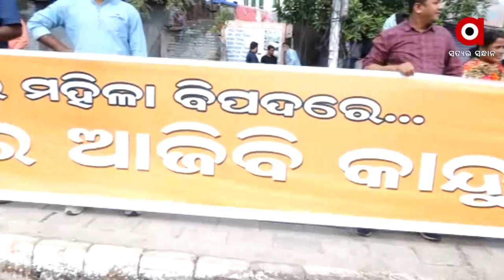ଘଣ୍ଟ ବଜାଇ ପ୍ରତିବାଦ କଲା ବିଜେପି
ଘଣ୍ଟ ବଜାଇ ଅଭିନବ ଢଙ୍ଗରେ ପ୍ରତିବାଦ ଜଣାଇଲା ବିଜେପି ।